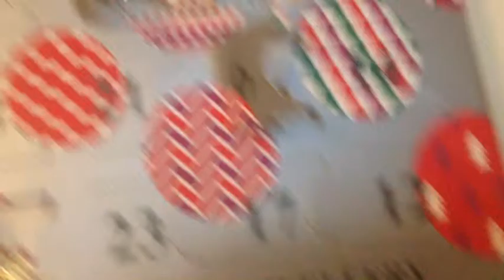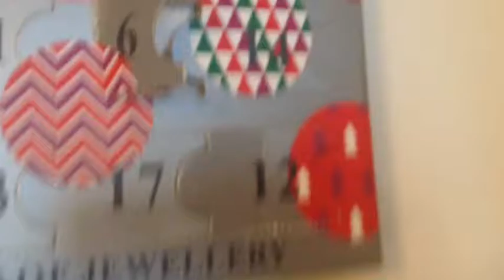MANDASHIANS XMAS SHOPPING Vlogmas #15 | Daily LifeOfAsh